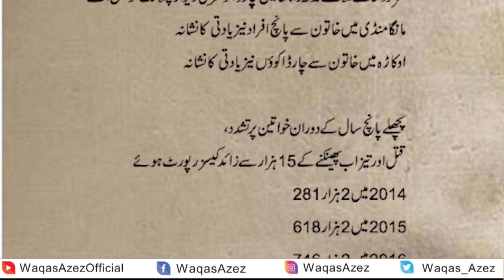University Of Lahore Kay Couple Nay Shadi Kar Li l Waqas Azez Official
Waqas Azez is an Urdu Poet and Waqas Azez is an Urdu Poet as well. Waqas Aziz launched his YouTube with the name of Waqas Azez Official.